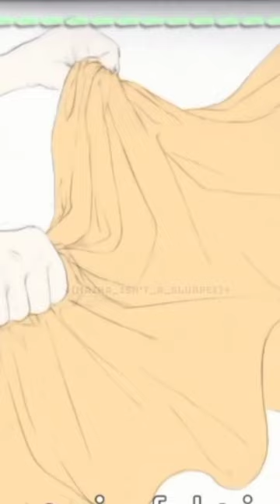|| You're the devil || Trend (?) || Nancy and Henry Elsner || GHOST and Pals || Minnor blood ||